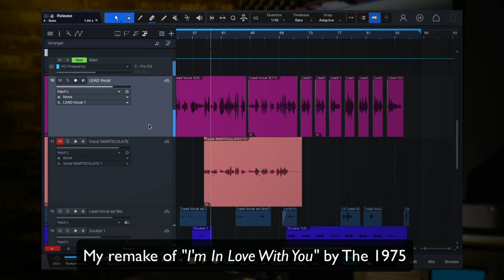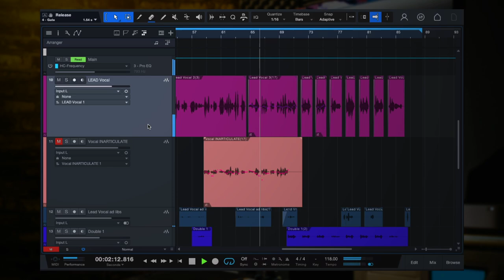3 Steps to Your BEST Vocal Tone (Improve Your Vocal Recordings)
Learn the 3 steps to finding your best singing voice, and thereby, improving your vocal recordings & mixes.

00:00 Intro: 3 Steps to Your Best Vocal Tone
02:25 Step 1: You Gotta Articulate
05:12 Step 2: Use Sounds as Springboards to Better Tone
08:23 Step 3: Get a Plan